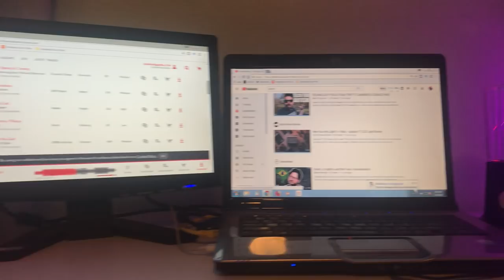Will This Keep Her Safe? | Special Needs Harness | Office Tour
The car seat is finally gone! I came up with our own special needs car harness but will this keep her safe? The idea is that the regular seat belt has the role of keeping her safe driving an accident. The harness is just to keep her butt in the seat and keep the chest strap in it's correct place. We are nearly completely finished with the office so it's time for an official office tour.

Houdini Clip
Racing Harness

-Mailing Address-
Fathering Autism
10416 New Berlin Rd
MPB 227